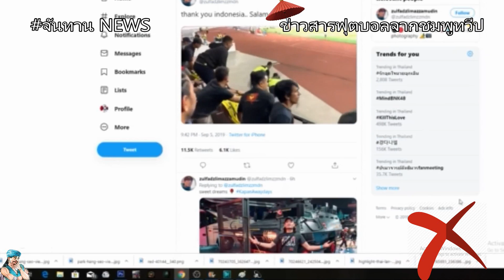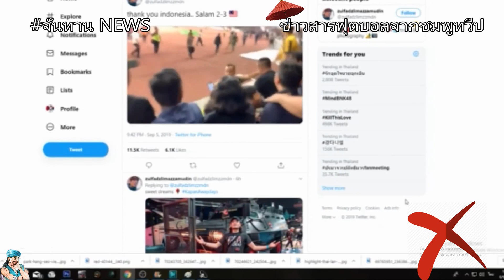NEWS ร้อน หลัง งัดกัน !!โค๊ชจุ่นชิโน๊ะ หวิดฟาดปากลุงปาร์ค ,อินโดปิดสนามหวดยับ มาเล,ศุภโชคขอโอกาส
ขอบคุณเครดิตภาพ เพจ สยาม สปร์อต ,เพจ ช้างศึก เพจ โกลไทยแลนด์